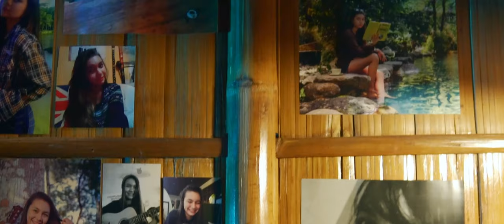Chuckoy Vicuña Combo - Hilas (OFFICIAL MUSIC VIDEO)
The official music video for "Hilas" by Chuckoy Vicuña Combo.

Tracked, Mixed and mastered by: Symoun Durias
Additional Audio Tracking:
Kim Nochefranca
Nerson Pis-an
Drum Tracks performed by Rocky Gapol

Executive Producer: Chuckoy Vicuña
Director: Don Mar Teves
Co-Director: Kim Alviola (Caveman Films)
Cinematographer/DOP/Camera A/Editor: Kim Alviola
Camera B: Keke Elemia
Drone Videographer: MJ Borganio
Choreographer: Don Mar Teves
Assistant Choreographer: Ralph Cornelia Piñero
Audio Engineer: Symoun Durias (Tower of Doom Music)
Main Actor: Chuckoy Vicuña
Main Actress: Dianna Rose Diaz
Photographer: Edward Devibar
Dancers: Prime Machine
Make-up Artist: Ralph Cornelia Piñero
Assistant Make-up Artists: Zaid Neirel Lerien & Rock Vincent Viente

Production Crew: Gary Lacson, Gary Silvano, Marc Enumerabellon, Edmond Salazar, Rendel Zuniega

Chuckoy Vicuña Combo: Chuckoy Vicuña, Keke Elemia, Junly Bandigas, Hermilo Vilas

LYRICS

Chorus:
Ikaw ang gadala’g hilas
Ikaw ang gadala ug katrampas
Sa yano ko’ng kinabuhi
Sa pagkatawo ko’ng wa’y bahandi

Sa yano ko’ng alimpatakan
Sa pagkatawo ko’ng wa’y gikahambugan

Verse 1:

Kabugnaw ka sa kagil-as
De buenas ka sa ka de malas
Tuklang ka’g wa’y kusog ibarog
Papungaw nga sabaw sa kawasak s’ka hubog

Ooh whow whow whow whow

Verse 2:

Himaya ka sa kasubo
Tubag ka sa mga mulo
Katam-is ka sa kapa-it
Hayag nga suga s’ka dulom ug s’ka ngit-ngit